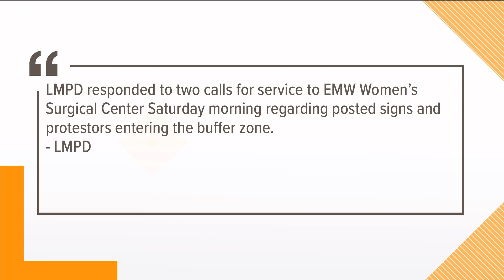LMPD responds after man ignores buffer zone at abortion clinic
Police said they were alerted to the violation, but were not present to witness it, which is required for them to act.